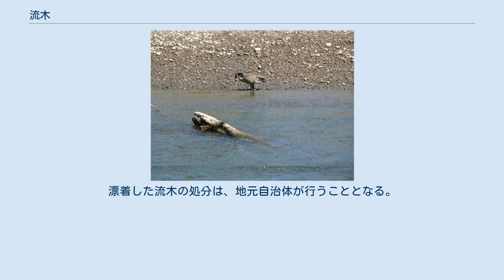流木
カナダガンと流木 流木（りゅうぼく）とは、河川や海に流れ込んだ樹木やその一部、およびそれらが河岸や海岸に流漂流物として打ち上げられたもののことである。
 多量に発生する原因として、河川の上流部では、山間部で発生した土砂災害による倒木などが河川に流れ込むことが挙げられる。
また、中・下流部では、倒木し川底に堆積していた河畔林が洪水により洗い流されて流木が発生する。
海浜部では、希に航行中の貨物船から流出した木材が大量に漂着することもある。
 流木は本来水中にあるものではなく、偶発的に流入するものではあるが、その頻度は低くなく、存在することがほぼ恒常的である。
そのためこれを資源として消費し、そこで生活する動物はいくつかある。
たとえばフナクイムシやキクイムシは海産動物であるが、流木を生活の場としている。
 流木と馬車の車輪を使った照明器具 海岸に漂着する流木を使ってアート作品を作成する芸術家がいる。
 また、アクアリウムの世界では、水槽レイアウトに利用するほか、生体の隠れ家や水草や苔を活着させるなど、幅広く利用されている。
流木から発生するアクはフミン酸(腐植酸)である。
 ダムに流れ込む流木を引き上げてチップ化する事業が行われているが、採算は取れないとされる。
泥による汚れが酷いため製紙用には用いることはできず、バーク堆肥化などバイオマスとして利用される。
 流木がもたらす被害として、以下のようなものが挙げられる。
漂着した流木の処分は、地元自治体が行うこととなる。